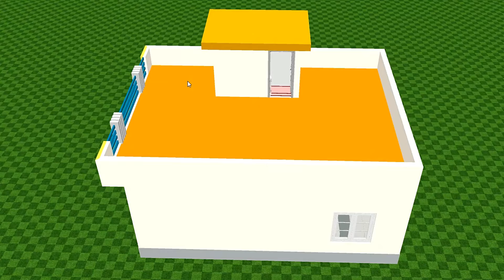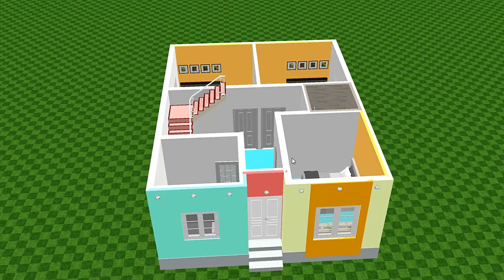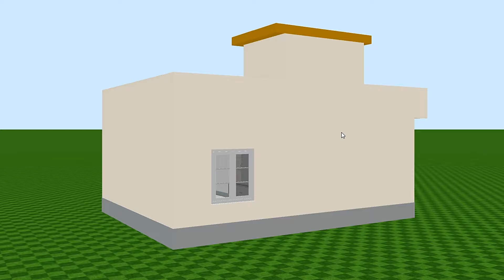850 वर्गफूट का कम बजट में बनने वाला छोटा घर | 26 गुणा 33 मकान नक्शा | 95 Gaj House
अगर आपको भी नया घर बनवाना है, या घर का प्लान/3D एलिवेशन की PDF लेना है तो आप हमारे WhatsApp नंबर 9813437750 पर सम्पर्क कर सकते हैं।

850 वर्गफूट का कम बजट में बनने वाला छोटा घर | 26 गुणा 33 मकान नक्शा | 95 Gaj House